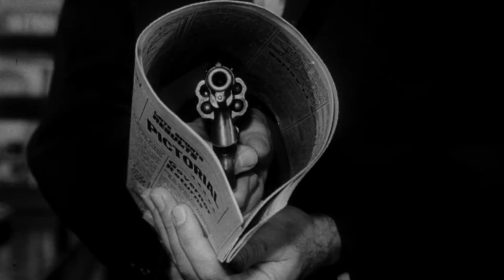Outside the Law (1956) Original Trailer [FHD]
Directed by Jack Arnold. Starring Ray Danton, Leigh Snowden and Grant Williams.

AKA:
Caccia ai falsari
Contra toda ley
Du oder ich
Faux monnayeurs
Fora da Lei
Johnny Salvo
Kalpazanlar mücadelesi
Lain ulkopuolella
Moeda Falsa
O paranomos
The Tender Kill
Utanför lagen